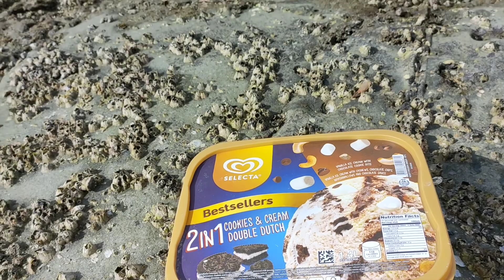hand line fishing(pangawil-3)